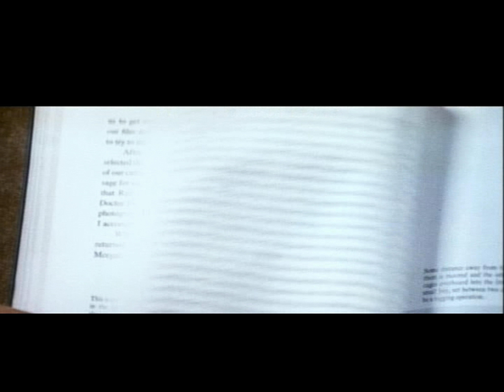JAWS [4K HD Trailer] Roy Scheider, Robert Shaw, Richard Dreyfuss, Murray Hamilton, Lorraine Gary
Classic trailer to the iconic Steven Spielberg film.

When Amity Island, a small New England town, is besieged by a 25 foot,  3 ton great white shark, it's up to the island's Police Chief, Martin Brody, ichthyologist, Matt Hooper, & modern day Ahab, Quint to take down the shark.

The terrifying #1 best selling novel, from Peter Benchley, is now the greatest big screen thriller, from Steven Spielberg